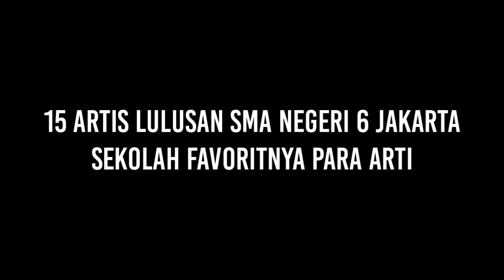Sekolah Favoritnya Para Artis! 15 Artis Lulusan SMA Negeri 6 Jakarta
Sekolah adalah tempat menuntut ilmu dan mengenyam pendidikan. Tentunya kalau bisa memilih, kita akan memilih sekolah terbaik dan favorit. Oleh karena itu, banyak sekolah yang membawa nama alumni mereka untuk menarik pendaftaran siswa baru.

SMA Negeri 6 Jakarta merupakan salah satu sekolah dengan lulusan selebritas terbanyak. Ada siapa saja, sih? Yuk, intip lima belas artis lulusan SMA Negeri 6 Jakarta berikut ini.

berita artis terbaru, berita artis terkini, berita artis hari ini, kabar artis terbaru, kabar artis terkini, kabar artis hari ini, berita terbaru, berita terkini, berita hari ini